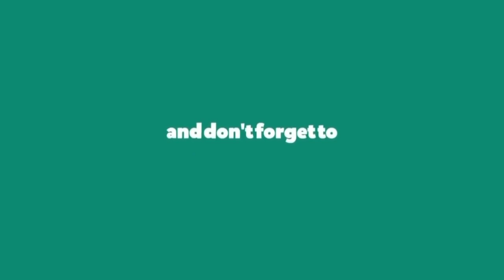Hasil Liga Italia Tadi Malam | Milan vs Spezia | Klasemen Serie 2022 Terbaru | Pekan Ke 22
Berikut hasil Lengkap Pertandingan Liga Italia tadi malam musim 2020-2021 pekan ke 22 | Live RCTI dan Bein Sport | hasil Lengkap Pertandingan bola tadi malam

Samdoria 1-2 Torino

Selernitana 0-3 Lazio
Juventus 2-0 Udinese
Sassuolo 2-4 Verona
Venezia 1-1 Empoli

Roma 1-9 Cagliari
Atalanta 0-0 Inter

Bologna vs Napoli
Milan vs Spezia
Fiorentina vs Genoa

Highlights juventus